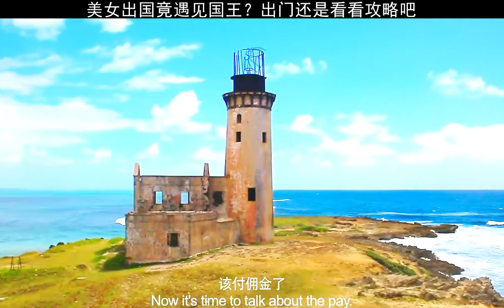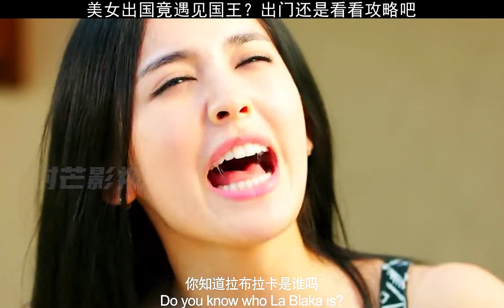最新喜剧电影分手大师邓超 杨幂 寒冰 爱情喜剧推荐～邓超 / 杨幂 / 古力娜扎 / 栾元晖 / 秦越 / 许可嘉 / 梁超 / 赵曼竹 / 孙俪 / 柳岩 / 谢楠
导演: 俞白眉 / 邓超
编剧: 俞白眉
主演: 邓超 / 杨幂 / 古力娜扎 / 栾元晖 / 秦越 / 许可嘉 / 梁超 / 赵曼竹 / 孙俪 / 柳岩 / 谢楠
类型: 喜剧 / 爱情
制片国家/地区: 中国大陆
语言: 汉语普通话 / 克里奥尔语 / 英语 / 日语 / 上海话
上映日期: 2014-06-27(中国大陆)
片长: 116分钟
又名: The Breakup Guru　梅远贵（邓超 饰）是一个情感经历极为丰富的男人，虽然有过这样那样的失败恋情，却也帮他铺就了一条通往荣华复归的康庄大道。现如今的梅远贵生活在首都北京，与其精英团队操办起帮人分手的奇葩业务，无论你有着怎样的感情和生活，只要票子给足，他总会高效率地完成任务。爱情那么虚幻的东西太不可靠，还是钱最让他放心。这一天，梅照例接了一单生意，那就是帮客户甩掉美丽女孩叶小春（杨幂 饰）。小春是一个自强不息的北漂姑娘，她渴望可以让之依靠休息的港湾，同时也为了美好的明天奋力打拼。原本踌躇满志的梅远贵，从和小春接触的第一天起，他们彼此的人生就发生了改变……